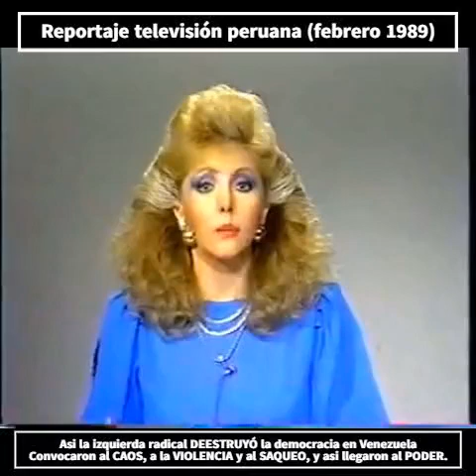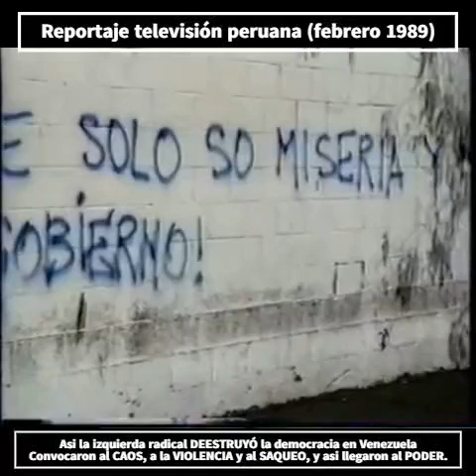Reportaje al Caracazo (1989) Como se pavimentó el camino del Chavismo al Poder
Reportaje de la Television Peruana en febrero de 1989, que evidencia la sopresa mundial por los graves desórdenes en la entonces más próspera republica de Hispanoamérica, con el sistema democrático más consolidado de sudamerica...  asi empezó la TRAGEDIA VENEZOLANA, primero se convocó al   CAOS, al DESORDEN a la VIOLENCIA y al VANDALISMO...   el resto es historia conocida.